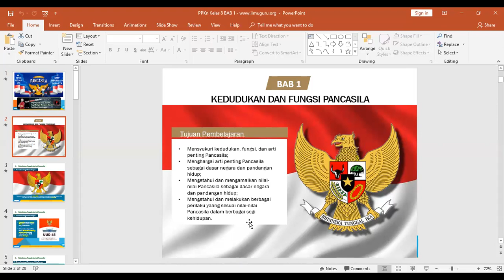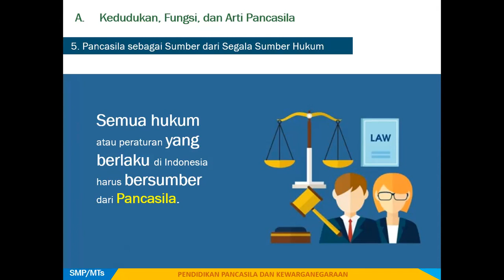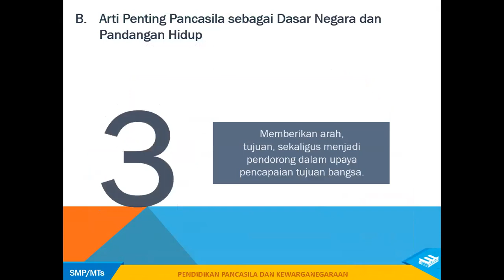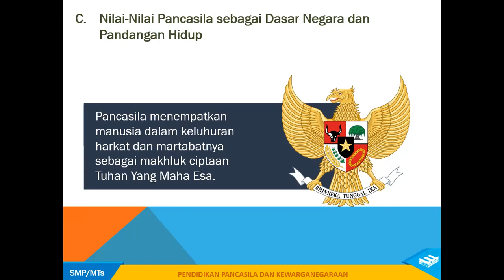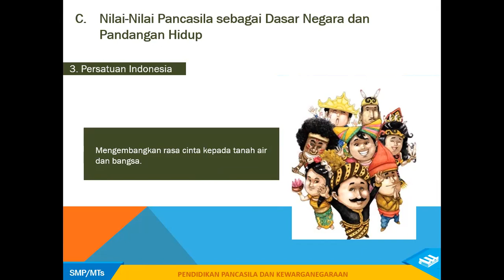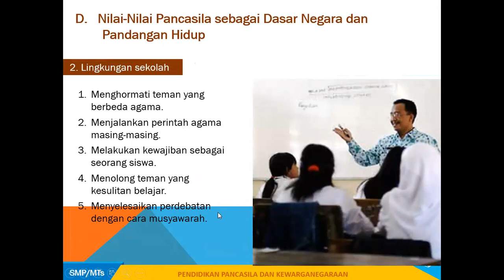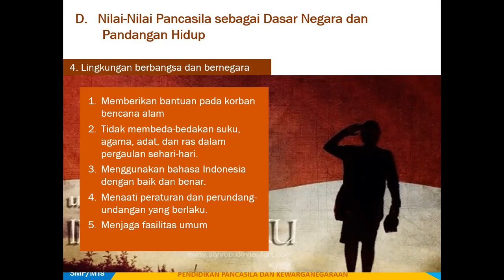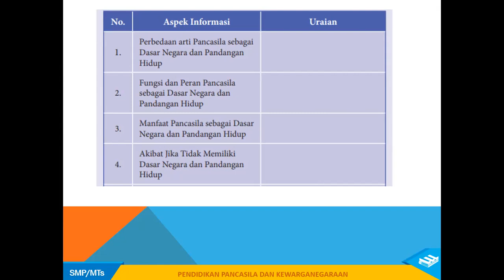MAKNA PANCASILA SEBAGAI DASAR NEGARA DAN PANDANGAN HIDUP (PPKN KLS8 PART.2)